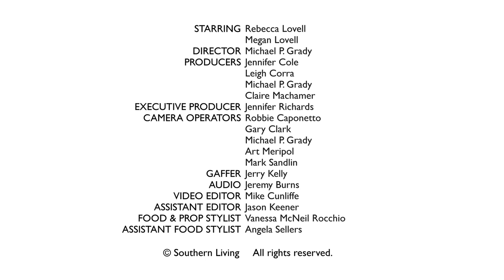Larkin Poe: We Intertwine (Live at Southern Living)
Rebecca and Megan Lovell of Larkin Poe stopped by the Southern Living offices for a session of Biscuits and Jam. They answered a few questions,ate some fresh biscuits from the Southern Living Test Kitchens and played "We Intertwine."